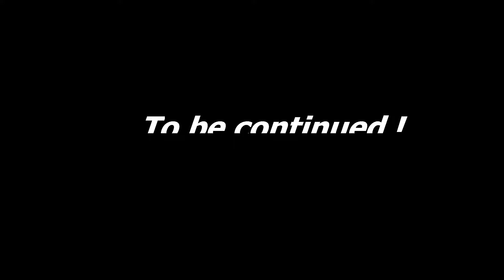My aquarium evolution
Tank: 100x65x55 cm
Light: 5 x 39W T5HO 11H/day
Substrate: JBL Manado
CO2: 4bps nonstop
Fauna: RCS, BCS, Neons, Common pleco, Otto
Flora : Alternanthera reineckii 'Mini'
Bacopa monnieri
Bacopa monnieri 'Compact'
Blyxa japonica
Bucephalandra
Ceratopteris cornuta
Christmas moss
Coral moss
Cryptocoryne wendtii
Didiplis diandra
Hemianthus micranthemoides
Hemianthus monte carlo
Heteranthera zosterifolia
Hydrocotyle Tripartita
Limnophila aquatica
Limnophila aromatica
Limnophila sessiliflora
Lobelia cardinalis
Ludwigia mini red
Ludwigia repens
Mayaca fluviatilis
Monosolenium tenerum
Pogostemon erectus
Rotala macrandra green
Rotala macrandra red
Rotala rotundifolia
Staurogyne repens
Stringy moss